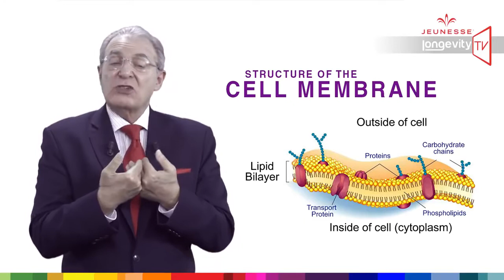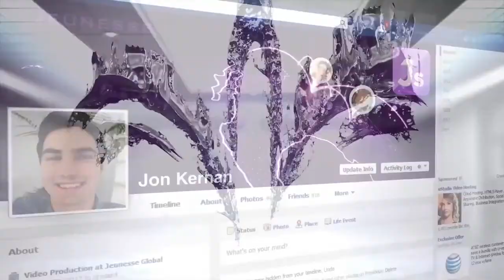5 Longevity Tv Эпизод 5 – О Резёрве (Русский, Russian)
Эпизод 5 – О Reserve Резёрве
Dr. William Amzallag, M.D Директор наук продукта
Вы хотите купить продукты ? Вы хотите получить права дистрибьютора ? Вы хотите работать в нашей компании , команде? Связаться с нами или с человеком, который рассказал вам об этом ! Вы найдете подробную информацию & наши контакты здесь: " прокрутите вниз "
Для больше об этом продукте , для покупки , магазин, подробной информации посетите нашу страницу

Привет из Helena Hanni и Vahur Agar ! Это возможность для вас : Если вы ищете здоровье , фитнес, новую работу , вы хотите чувствовать себя моложе , то свяжитесь с нами и мы поможем вам достичь все. Наша команда более чем 60 стран по всему миру.
Посетите нашу страницу , веб- магазин , получить информацию о продуктах и многое другое

Социальные медиа , наши контакты ( не стесняйтесь связаться с нами , задать вопросы )